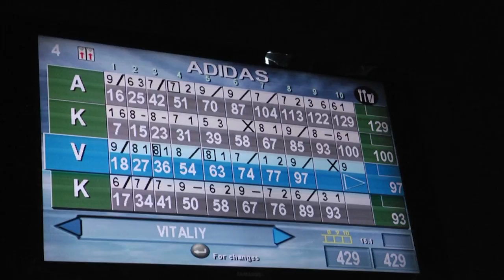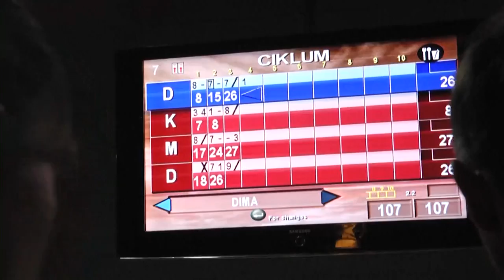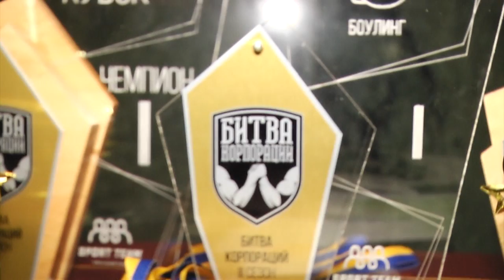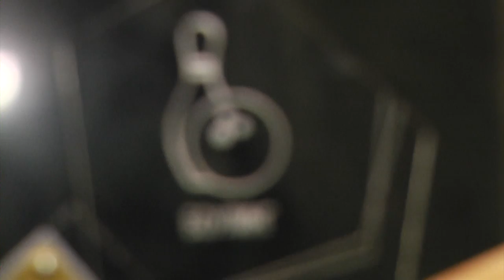Битва корпораций, сезон 2017/2018 (V этап - Боулинг)